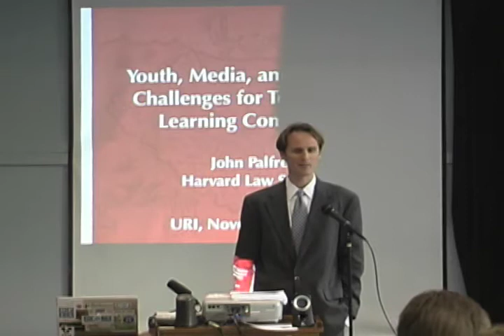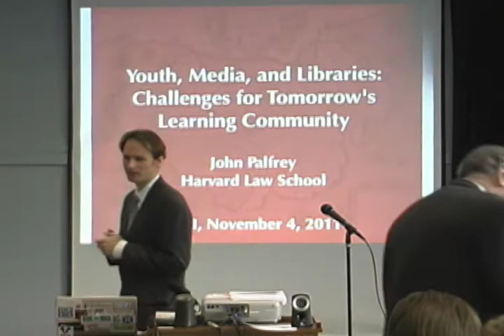John Palfrey Keynote Speech at URI Academic Forum (Part 1 of 4)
Keynote speech from The University of Rhode Island Academic Forum, "2020 Vision: The Future of URI Library Services." John Palfrey is the Henry N. Ess Professor of Law and vice dean for Library and Information Resources at Harvard Law School, and his speech is titled, "Youth, Media, and Libraries: Challenges for Tomorrow's Learning Community." November 4, 2011 at the Memorial Union, University of Rhode Island, Kingston, RI. Part 1 of 4